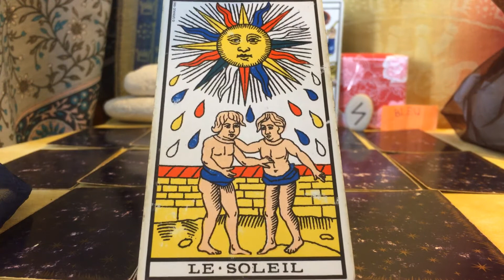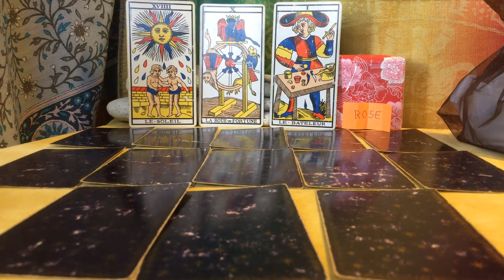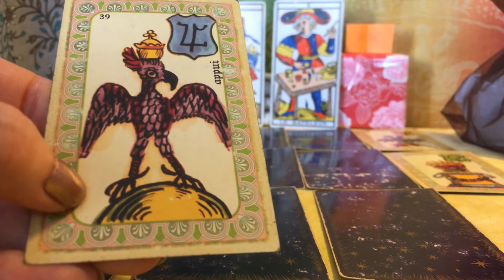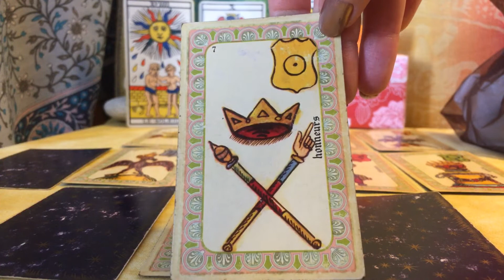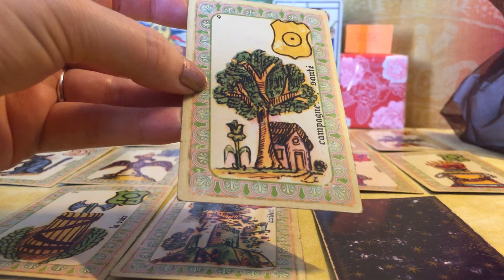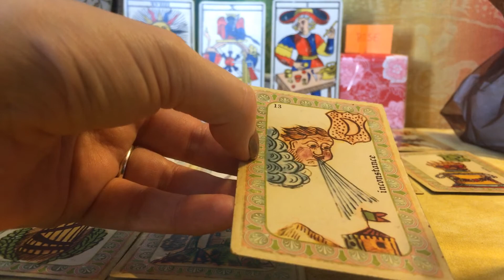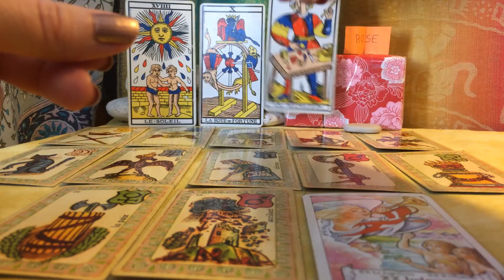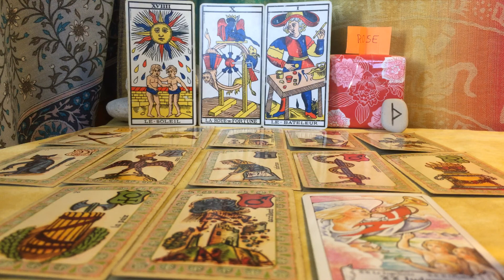🌞 ♌️ Le LION en SEPTEMBRE 2019 ♌️ 🌞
Bienvenue !
(pardon pour la qualité sonore médiocre)
Voici une vue d'ensemble des énergies du mois pour votre signe et/ou ascendant, voire le signe où est placée la lune dans votre thème natal.